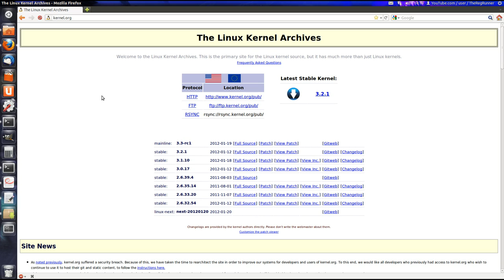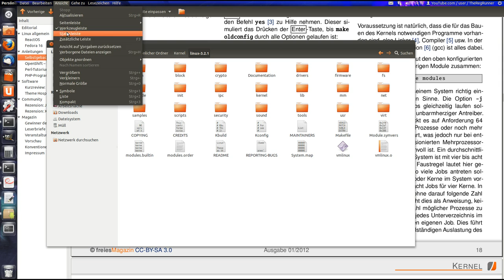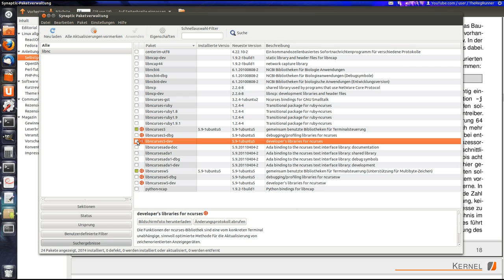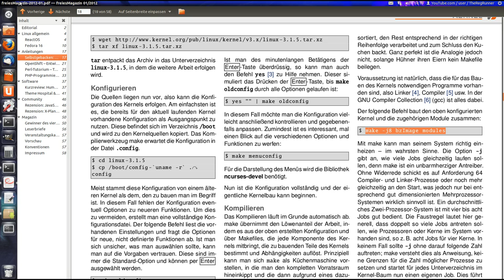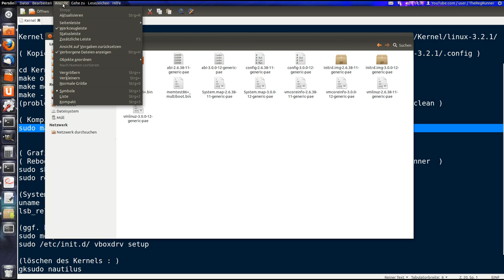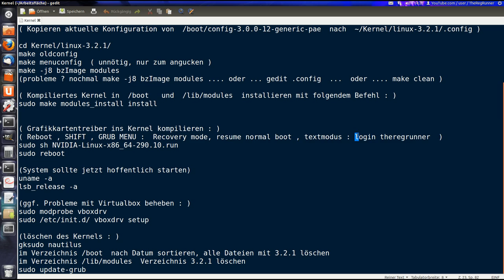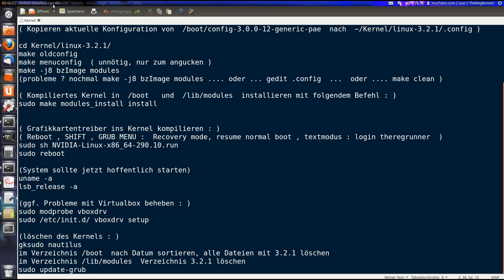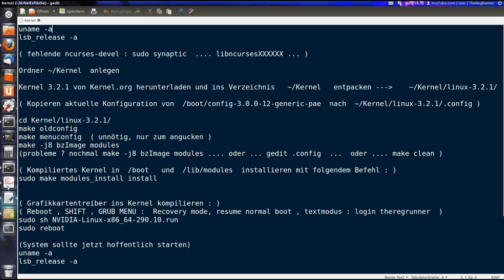Linux Ubuntu : Kernel kompilieren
Meine ersten Erfahrungen ...
Rewiew eines Beitrags von "freiesmagazin"

Mein Spickzettel  wie im Video zu sehen:
uname -a
lsb_release -a

( fehlende ncurses-devel : sudo synaptic libncursesXXXXXX ... )

Ordner ~/Kernel  anlegen ,

Kernel 3.2.1 von Kernel.org herunterladen und ins Verzeichnis ~/Kernel entpacken ~/Kernel/linux-3.2.1/

( Kopieren aktuelle Konfiguration von  /boot/config-3.0.0-12-generic-pae  nach  ~/Kernel/linux-3.2.1/.config )

cd Kernel/linux-3.2.1/
make oldconfig
make menuconfig  ( unnötig, nur zum angucken )
make -j8 bzImage modules
(probleme ? nochmal make -j8 bzImage modules oder ... gedit .config ... oder make clean )

( Kompiliertes Kernel in  /boot   und  /lib/modules  installieren mit folgendem Befehl : )
sudo make modules_install install

( Grafikkartentreiber ins Kernel kompilieren : )
( Reboot , SHIFT , GRUB MENU :  Recovery mode, resume normal boot , textmodus : login theregrunner  )
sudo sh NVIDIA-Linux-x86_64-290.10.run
sudo reboot

(System sollte jetzt hoffentlich starten)
uname -a
lsb_release -a

(ggf. Probleme mit Virtualbox beheben : )
sudo modprobe vboxdrv
sudo /etc/init.d/ vboxdrv setup

(löschen des Kernels : )
gksudo nautilus
im Verzeichnis /boot  nach Datum sortieren, alle Dateien mit 3.2.1 löschen,
im Verzeichnis /lib/modules  Verzeichnis 3.2.1 löschen,
sudo update-grub